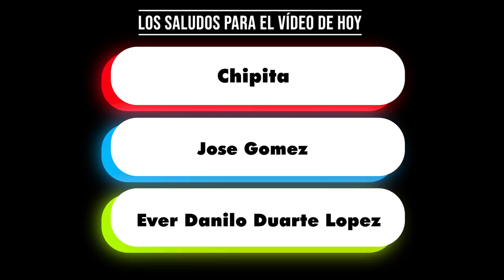CRITICA - Benny Loves You (CON SPOILERS).